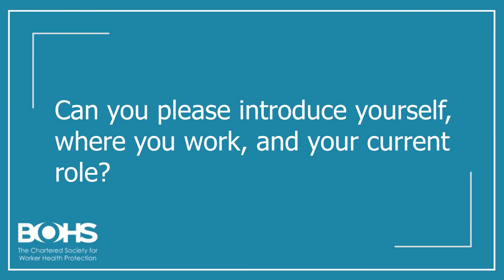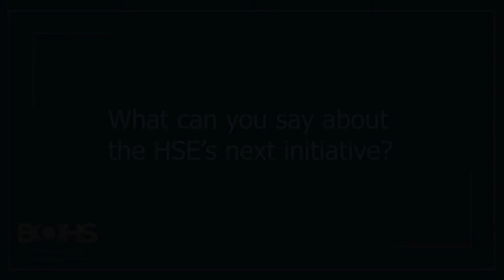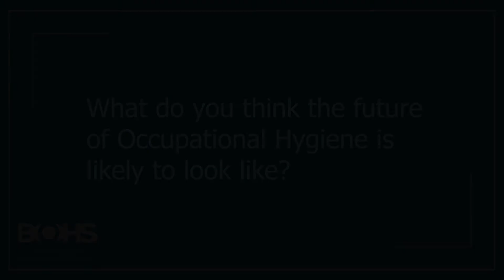Duncan Smith (HSE) Interview - Peter Isaac 2020 Award Winner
“Working for a Healthier Workplace” is the slogan of the prestigious Peter Isaac Award, launched for the BOHS Golden Jubilee in 2003. It recognises an outstanding initiative contributing to the reduction of ill health at work.

The award winner receives:

- A full conference pass to the BOHS Annual Occupational Hygiene Conference

- An invitation to the BOHS Annual Gala Dinner